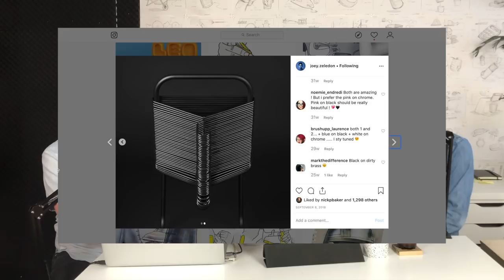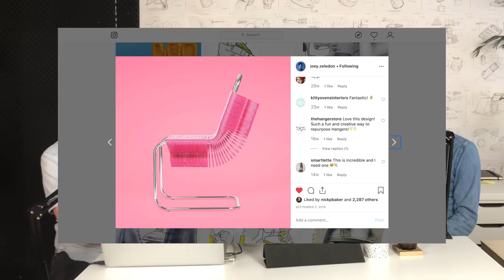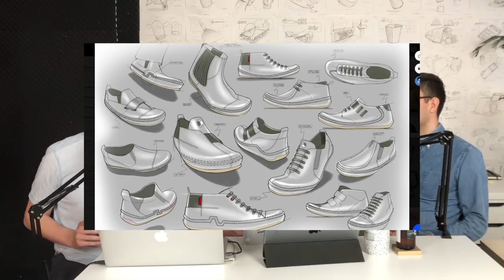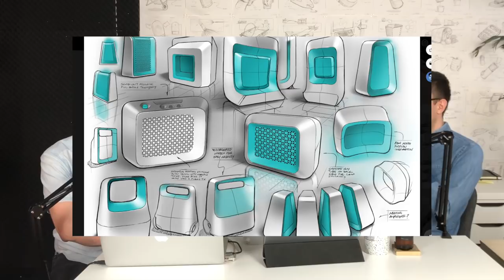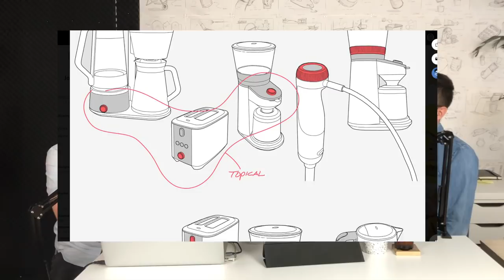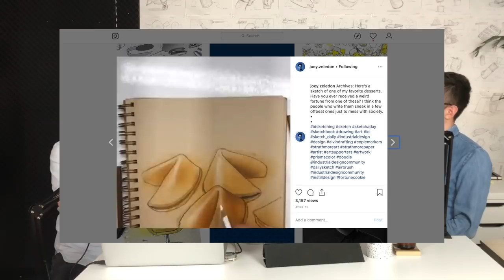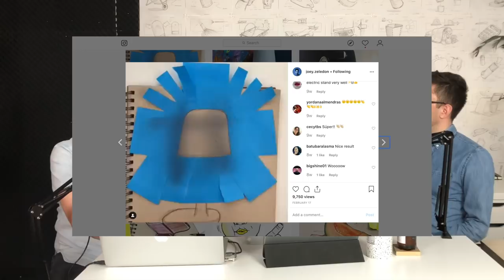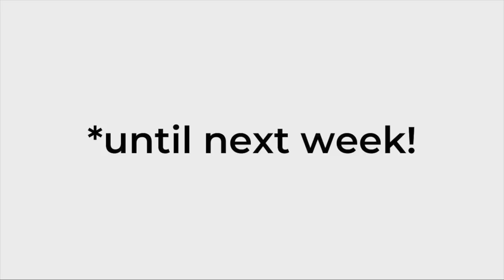Minor Details 053: Joey Zeledón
We are excited to have Joey Zeledón on the podcast. Joey talks about growing up sketching shoes and attending RIT for industrial design. He interned at New Balance and Clark’s, which led him into a full-time position at Clark’s after graduation. After designing many shoes, Joey decided to broaden his skill set and went to work at Continuum and Smart Design. We leave part one discussing Joey’s sabbatical in Costa Rica. Give us a call on our google voicemail 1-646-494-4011 or send in a question to . Thank you to BYU for inviting us out.